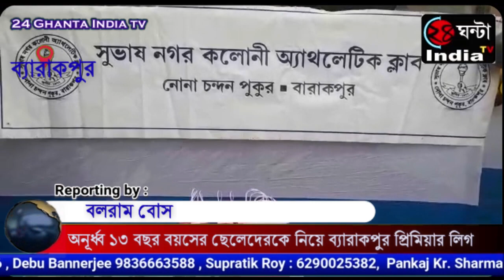অনূর্ধ্ব ১৩ বছর বয়সের ছেলেদেরকে নিয়ে ব্যারাকপুর প্রিমিয়ার লিগ ফুটবল প্রতিযোগিতা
ফুটবল বিশ্বকাপের উত্তাল হয়ে উঠছে যখন রাজ্যদেশ ফুটবলপ্রেমীরা যখন মেতে উঠছে বিশ্বকাপে নিয়ে সেই সময় ব্যারাকপুর সুভাষ নগর কলোনি atatilitics ক্লাব এর উদ্যোগে অনুষ্ঠিত হতে যাচ্ছে অনূর্ধ্ব ১৩ বছর বয়সের ছেলেদেরকে নিয়ে ব্যারাকপুর প্রিমিয়ার লিগ ফুটবল প্রতিযোগিতা সেই ফুটবল প্রতিযোগিতার অনুষ্ঠিত হবে আটটি টিমকে নিয়ে প্রতি টিমে সাতজন করে খেলোয়াড় থাকবে সেই ফুটবল প্রতিযোগিতার আজকে অনুষ্ঠিত হলো ফুটবল প্রতিযোগিতাকে নিয়ে থিম সং এবং ফুটবল টুর্নামেন্টের কাপ ও দুটি গ্রুপের মধ্যে এ ও বি সেই টিমে কারা খেলবে তার লটারি করা হয় এই খেলাকে ঘিরে ব্যারাকপুর অঞ্চলের ফুটবল প্রেমীদের মধ্যে দেখা যায় আন্তরিকতা এবং ব্যারাকপুর সুভাষ নগর অ্যাথলেটিক ক্লাব যে সমস্ত খুদে খেলোয়াড়রা খেলে তাদের মধ্যেও কিন্তু একটা উত্তেজন তৈরি হয়েছে এই প্রতিযোগিতাকে ঘিরে ক্লাব কর্তৃপক্ষের দাবি এই টুর্নামেন্ট করার মূল উদ্যোগ নেওয়া হয়েছে ছোট থেকেই ফুটবলের প্রতি আন্তরিকতা সৃষ্টি করা এবং নতুন নতুন প্রতিভা খুঁজে বের করা তাদের আশা ব্যারাকপুর অঞ্চল থেকে আবার নতুন নতুন খেলোয়াড় তৈরি হবে। যারা কলকাতার মাঠে বা জাতীয় স্তরে আবার পুনরায় জায়গা করে নেবে। এই উদ্দেশ্যেই এই টুর্নামেন্ট কে চালু করা। এ বছর এই টুর্নামেন্ট দ্বিতীয় বর্ষে পদার্পণ করল